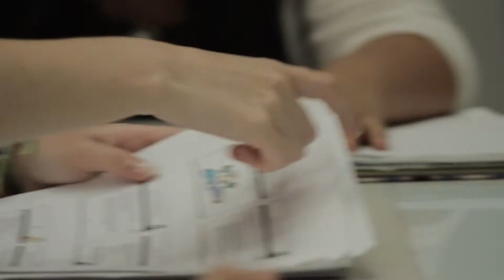Dia talks about Studying Business at Bond University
Dia talks about why she chose to move from the Philippines to come and study at Bond University.